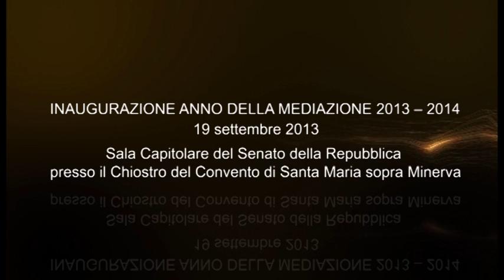Inaugurazione dell'anno della mediazione 2013-2014